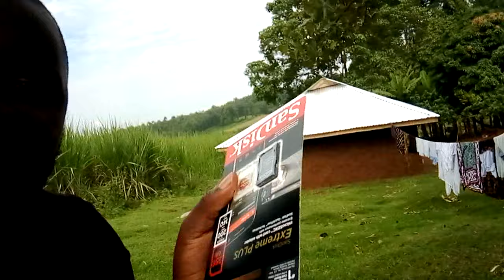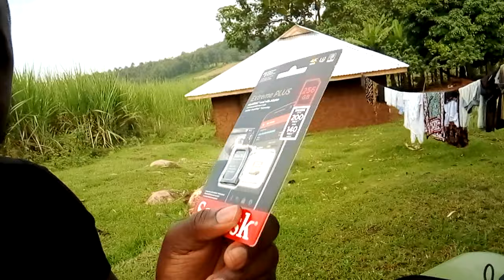SURPRISE gift from USA!!!!!! THANK YOU SO MUCH!!!!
a go pro camera from USA